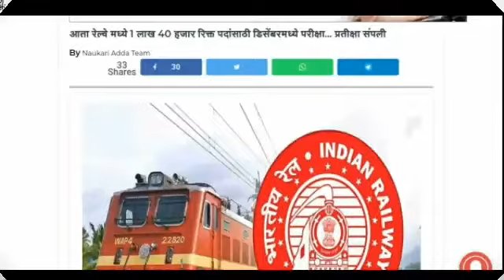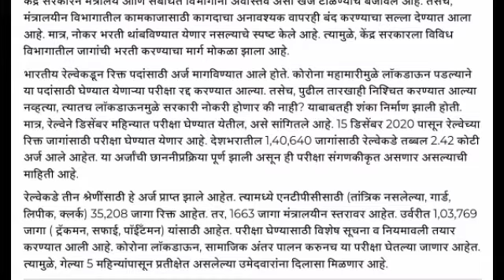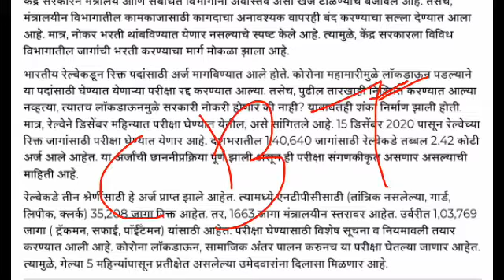railway bharti group d, ntpc exam date declared 2019-20.रेल्वे भरती परीक्षेची तारीख जाहीर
I am Krishna Dalvi
KD ACADEMY

टेस्ट series join करण्यासाठी व प्रश्न पत्रिका डाउनलोड करण्यासाठी या लिंक वर क्लिक करा -

psi लेडी सिंगमची संघर्ष गाथा | अनुभव व मार्गदर्शन | psi meena tupe motivational speech | study plane